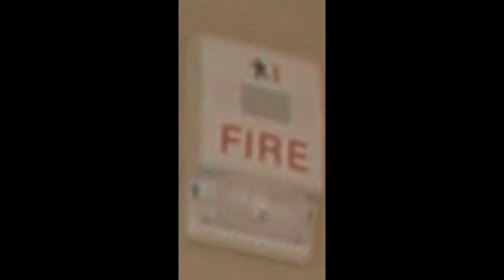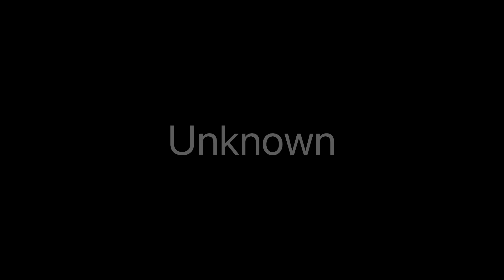Fire alarm hunting in hotels on google maps part 2